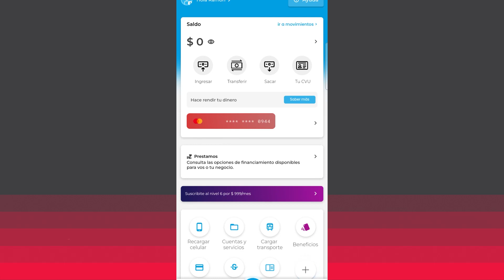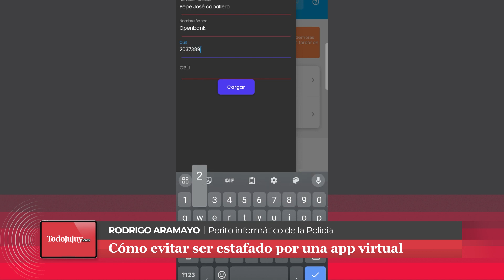Estafas: cómo evitar caer en una billetera virtual falsa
Está circulando una app que simula ser una billetera virtual que emite comprobantes falsos. Te contamos cómo evitar caer en posibles estafas.